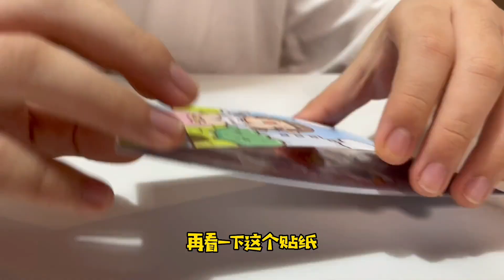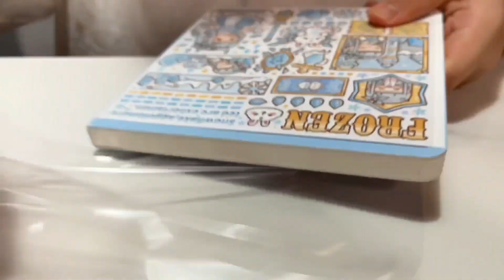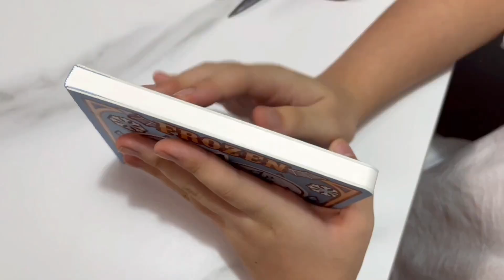妈妈给小鱼儿买全套小麻薯的新品，有手帐工具也有文具，你喜欢哪一款？【爱上云朵的小鱼儿】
哈喽，大家好
我是【爱上云朵的小鱼儿】
天生烟嗓的10后小女生
这是我在YouTube平台唯一账号
主要记录学习和生活
分享给大家开心和快乐